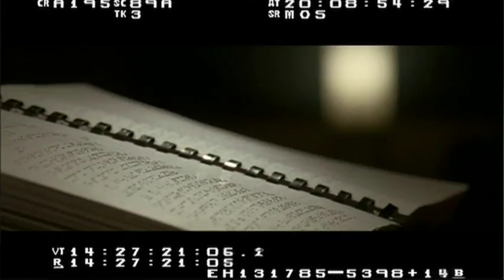David Moreau on his Worst Film Experience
Marc Fennel talks to French Film maker David Moreau about his experiences making a feature in Hollywood.